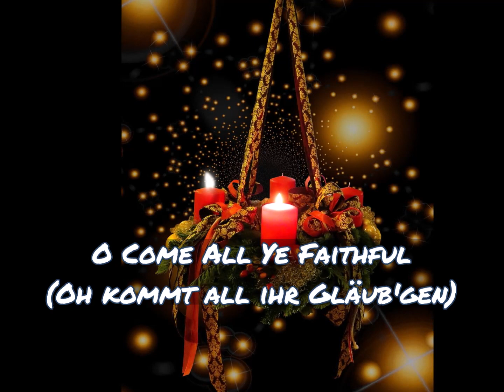O Come All Ye Faithful (Oh kommt all ihr Gläub'gen) -- Sound experiences by D. Wedel, 2021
Text: Frederick Oakeley  --
Melodie: John Francis Wade  --
Songtext: O Come All Ye Faithful

O Sing, choirs of angels,
Sing all that hear in heaven God’s holy word.
Give to our Father glory in the Highest;

All Hail! Lord, we greet Thee,
Born this happy morning,
O Jesus! for evermore be Thy name adored.
Studioaufnahme: Dezember 2021 --
Sound experiences by D. Wedel
Instrumenten Zusammnenstellung: D.Wedel  --
Musik- und Videoaufbereitung:  D. Wedel --
Bildaufnahmen: pixabay und D. Wedel  --
Liveaufnahmen von NAK-Chöre und Orchester